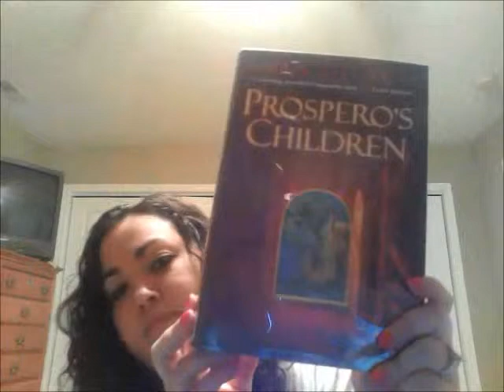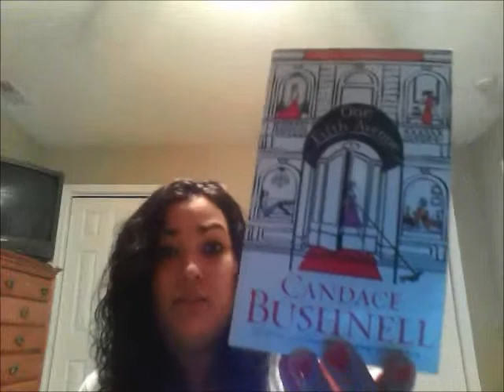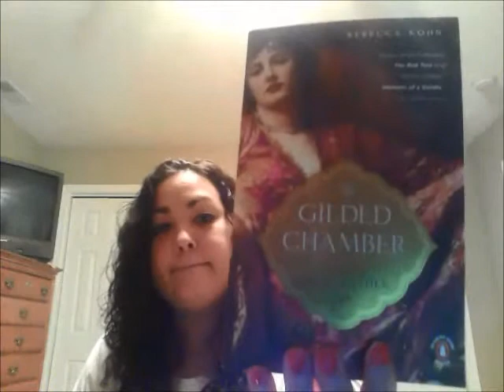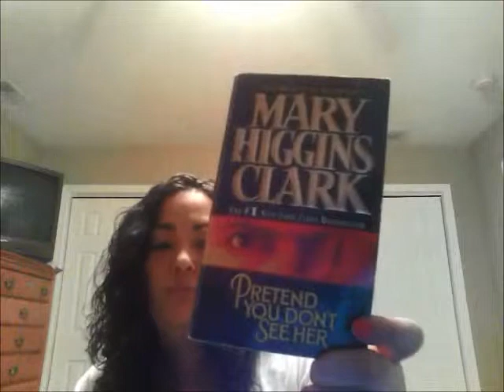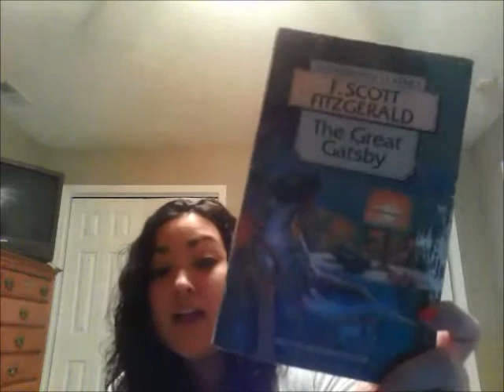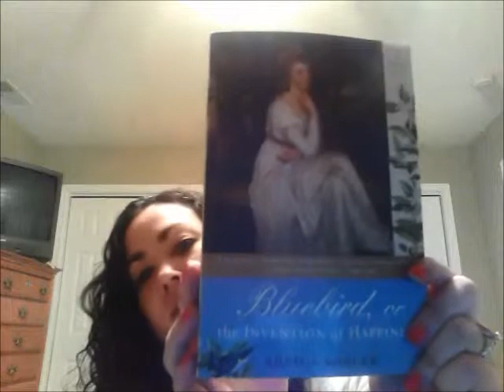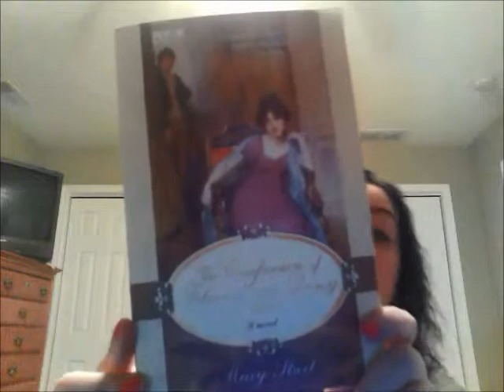April Book Haul Part 2